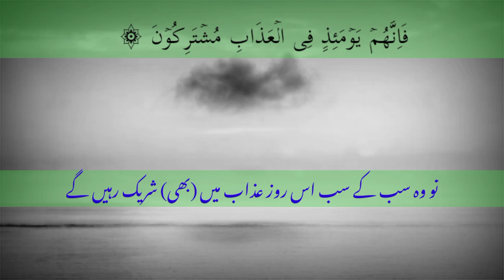tilawat quran / beautiful recitation of Quran/ surah Al saffat part 3/(copyright free Quran)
talawat. talawat e Quran. copyright free Quran. copyright free Quran audio. quran free copyright. beautiful recitation of Quran. surah Al saffat part 3. no copyright talawat. free copyright talawat.